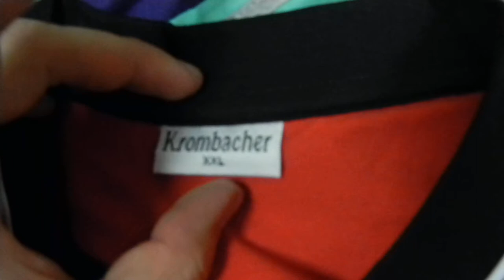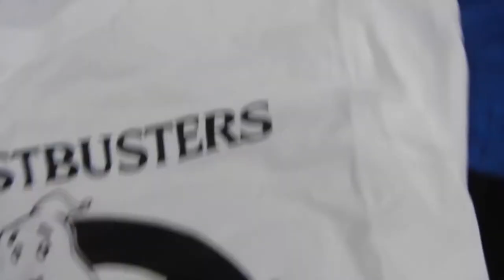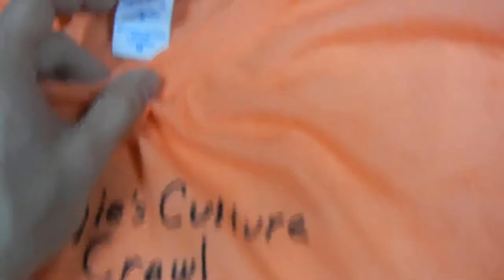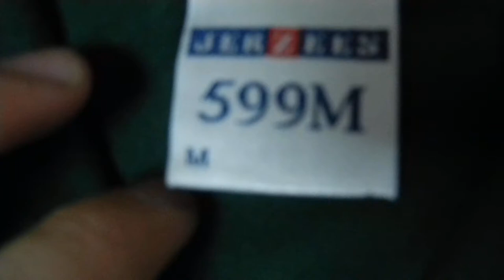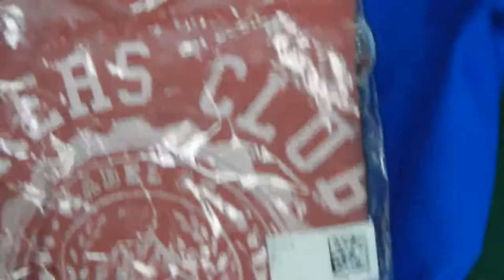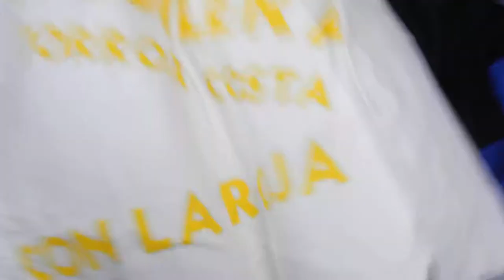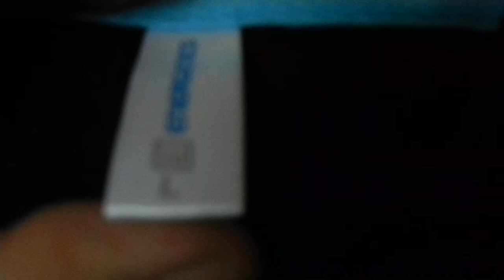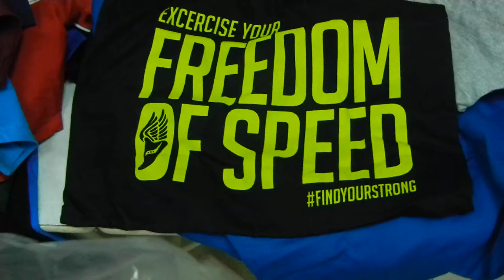Мужские футболки крем 2 мешок (11 евро/кг, 10 кг)